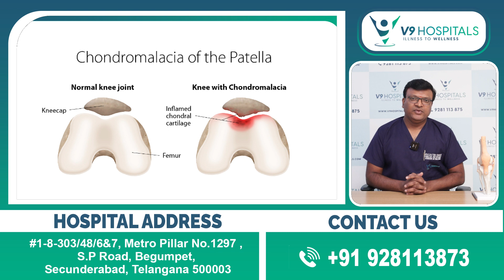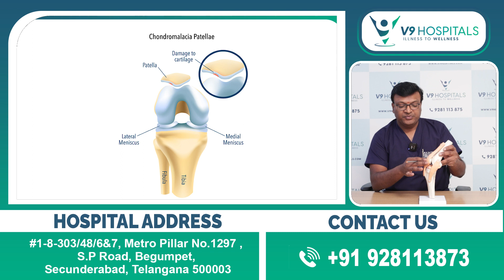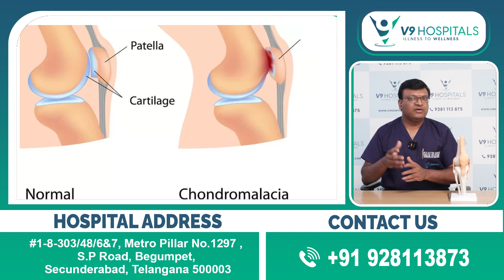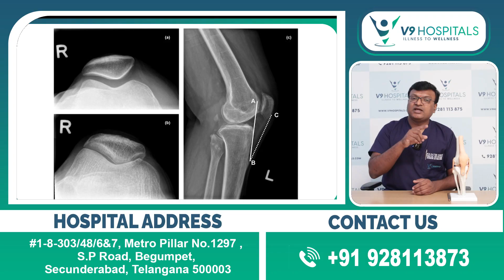What is Chondromalacia Patella? Symptoms | Knee Pain Surgery | Dr. Satish Kumar | V9 Hospitals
Hi viewers I'm Dr. K Satish Kumar. Today we will discuss about What is Chondromalacia Patella? Symptoms and Knee Pain Surgery in Telugu.

We're dedicated to helping you with any inquiries you may have

Our Branch Address:
1-8-303/48/6&7, Metro Pillar No. 1297, Sardar Patel Rd, Begumpet, Secunderabad, Telangana 500003.